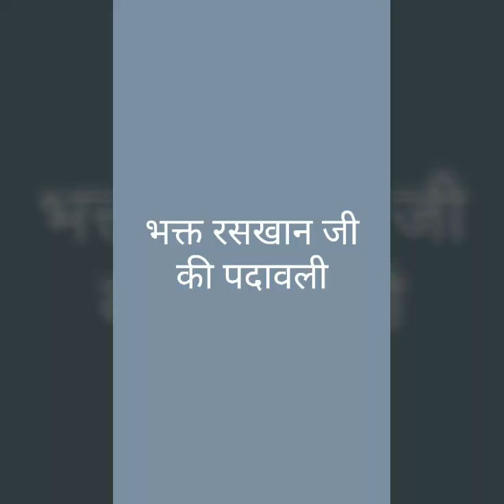BHAKT RASKHAN JI SAYS EK SAMAY EK GOP VADHU SUNG BY BRAJ RASIK JSR MADHUKAR JI